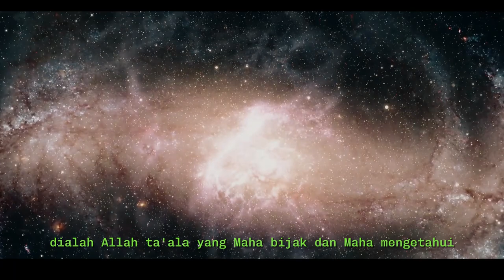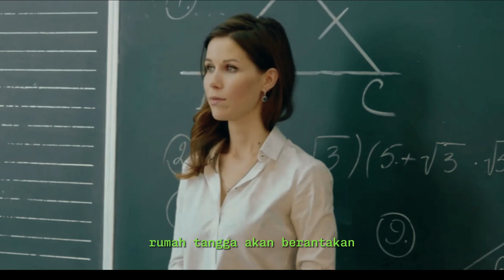Mengapa Wanita Tidak Boleh Poligami??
Keimanan kepada Allah menuntut adanya penerimaan terhadap hukum dan ajarannya. Dialah Allah Ta’ala yang Maha Bijak dan Maha Mengetahui apa yang bermanfaat bagi manusia. Kadang kita mengetahui hikmah dari sebuah ketetapan syariat, kadang kita tidak mengetahuinya.

Terkait dengan disyariatkannya poligami bagi laki-laki, dan terlarang bagi wanita, ada beberapa perkara yang tidak tersembunyi bagi orang yang berakal. Allah Ta’ala telah menjadikan wanita sebagai ‘wadah’ (atau tempat janin tumbuh dalam rahim), sedangkan laki-laki tidak seperti itu.

Seandainya seorang wanita mengandung janin (sedangkan yang menggaulinya beberapa orang laki-laki dalam satu waktu) maka tidak dikenal siapa bapaknya, silsilah keturunan akan bercampur, rumah tangga akan berantakan dan anak-anak akan terbengkalai.

Seorang wanita akan merasa berat dengan anak keturunannya dan tidak dapat mendidiknya serta memberikan nafkah untuk mereka. Akibatnya bisa jadi seorang wanita terpaksa harus mensterilkan rahimnya yang mengakibatkan punahnya keturunan manusia.
Kemudian, sekarang ini berdasarkan kesimpulan medis bahwa penyakit berbahaya yang mewabah seperti Aids atau lainnya, di antara sebab utamanya adalah wanita yang digauli lebih dari seorang laki-laki, sehingga cairan spermanya bercampur dalam rahim seorang wanita karena sebab penyakit mematikan tersebut.

Karena itu Allah mensyariatkan masa iddah bagi wanita yang dicerai, atau ditinggal mati oleh suaminya, hingga dia dalam beberapa waktu lamanya dapat membersihkan saluran rahimnya dari pengaruh mantan suaminya, juga dengan adanya perputaran darah haidh yang dapat membersihkannya.